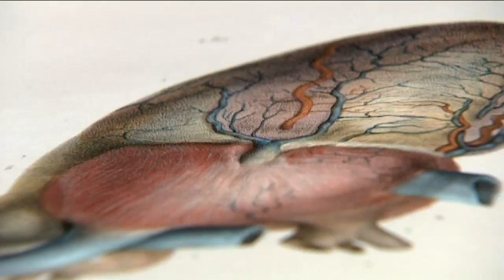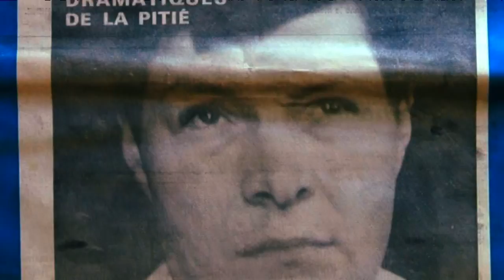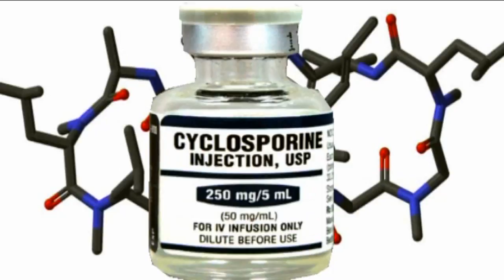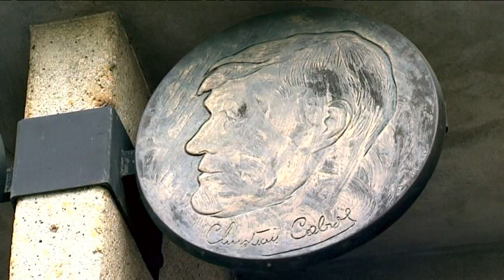Le parcours du professeur Christian Cabrol, pionnier de la greffe du coeur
La vie entre les mains, c’était aussi la spécialité du professeur Cabrol. Le 27 avril 1968, le jeune chirurgien de 43 ans fait la « Une » de tous les journaux. Christian Cabrol est alors le premier à remplacer le coeur d'un malade. Cette greffe est la première greffe cardiaque en Europe.